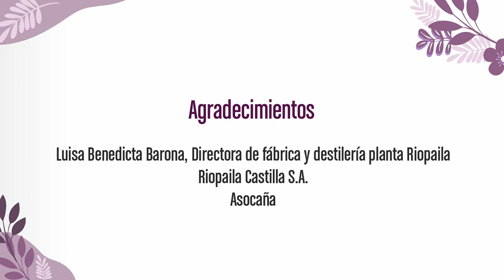Mujeres Rurales que Inspiran- Capítulo 5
Hoy conoceremos la historia de Luisa Benedicta Barona, una mujer que lleva 27 años trabajando en el sector agropecuario desde Riopaila, apostándole al campo y a la producción de caña desde su profesión. Como directora de fábrica y destilería, madre de familia y actual estudiante de psicología, Luisa es una mujer rural que nos inspira.